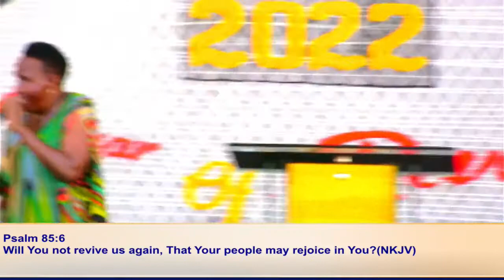EV. MARY ASIIMWE.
THIRD SUNDAY SERVICE  | 06/03/2022